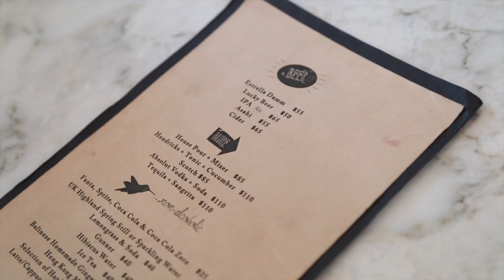Cherrie's Daily~ ❤和我們拍一日拖❤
喜歡的可以subscribe cherrie's daily channel ❤